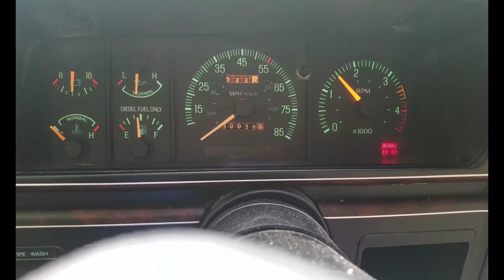Timing advance toggle switch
7.3 idi timing advance